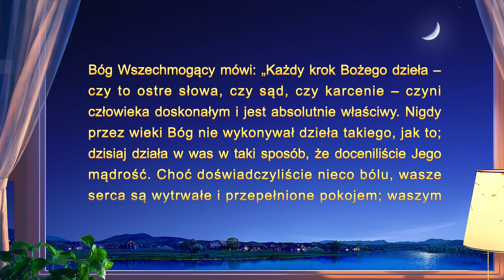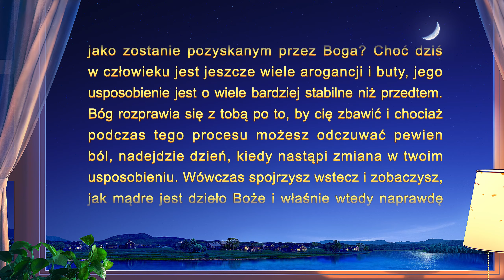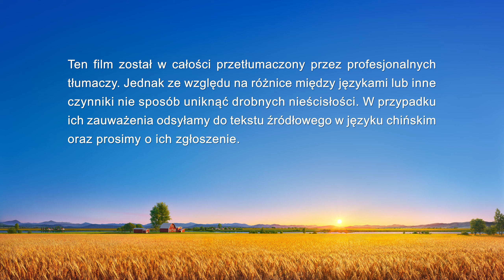Świadectwo wiary | „Zbawienie Boże” Prawdziwa historia chrześcijanina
Uwierzywszy w Boga, główna bohaterka zaczyna z pasją wykonywać swoje obowiązki i ponosić koszty. Zostaje jednak wprowadzona w błąd i skażona przez szatańskie trucizny, takie jak „Wyróżniać się i przynosić zaszczyt przodkom” i „Kto pracuje główką, rządzi innymi, kto pracuje rękami, tym rządzą inni”. Nie umie się powstrzymać przed dążeniem do sławy i statusu, a jej postępowaniem rządzi jej aroganckie usposobienie. Rywalizuje ze swoimi współpracownikami o władzę i korzyści oraz poucza i ogranicza innych braci i siostry, chcąc mieć we wszystkim ostatnie słowo. Dzięki osądowi i objawieniu słów Bożych zaczyna jednak rozumieć swoje niewłaściwe dążenia oraz skażone usposobienie. Później aresztuje ją policja, a Komunistyczna Partia Chin brutalnie ją prześladuje i siłą indoktrynuje. Dzięki temu bohaterka jest w stanie rozpoznać nikczemną istotę KPCh, głęboko zastanawia się nad sobą i zaczyna rozumieć obecne w niej trucizny wielkiego, czerwonego smoka. W efekcie zaczyna odczuwać wyrzuty sumienia, nienawidzić siebie i kazać skruchę przed Bogiem.